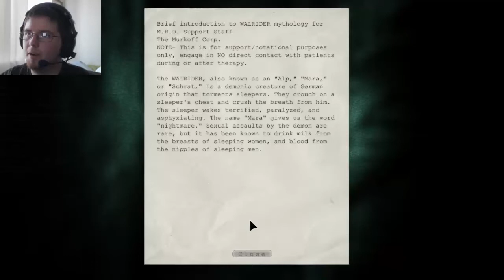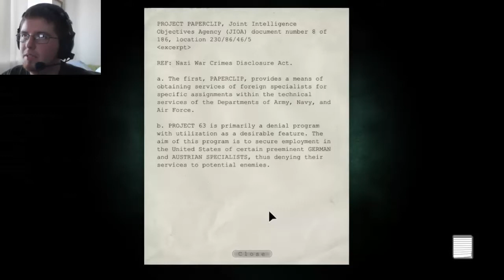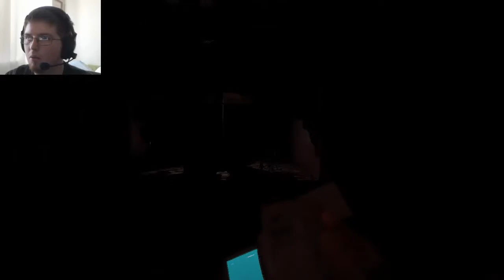Outlast | Part 7 | Jumpscares & The Walrider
I apologize for the video being out of sync, something happened with my software and it skipped and messed it all up. However the game itself has become 10x more creepy!